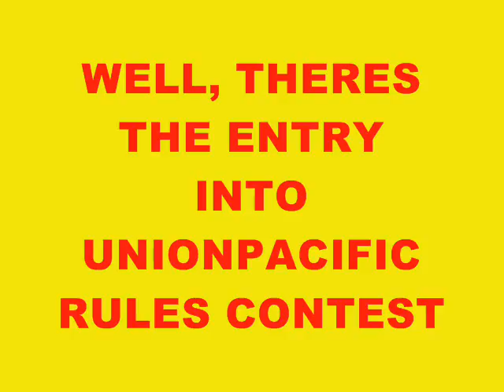OFFICIAL CONTEST ENTRY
BOREDOM GOT THE BEST OF ME (AS WELL AS THE CONTEST)